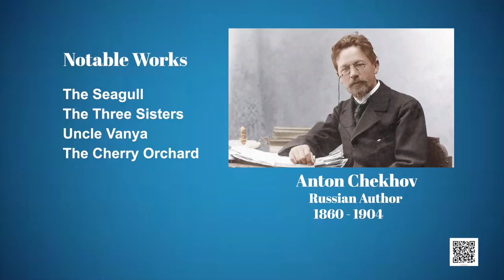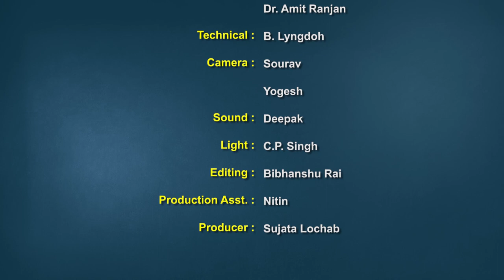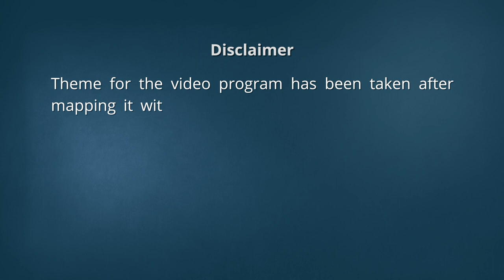Class 10 English: Chapter 11: Discussion on the theme of the Play 'The Proposal'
Class 10 English: Chapter 11: Discussion on the theme of the Play 'The Proposal' First Flight